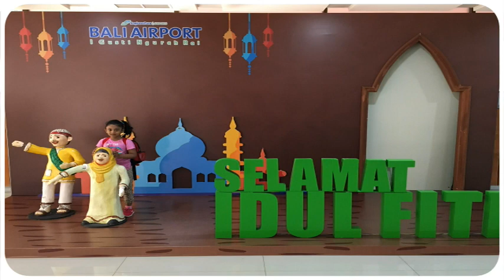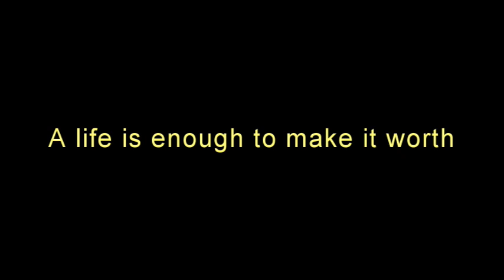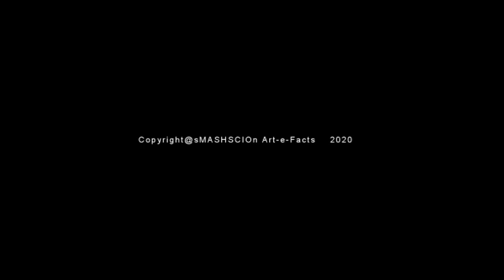Raya n Raeef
Dedicatedto Raya, the Legend and Raeef, the Wolverine